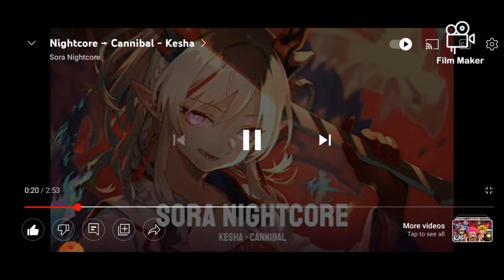Nightcore → Cannibal - Kesha Reaction